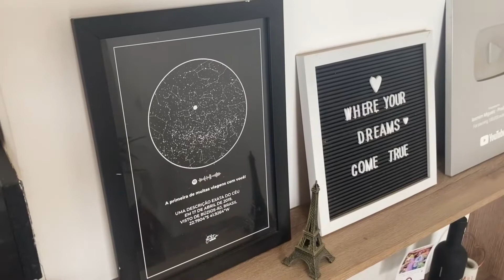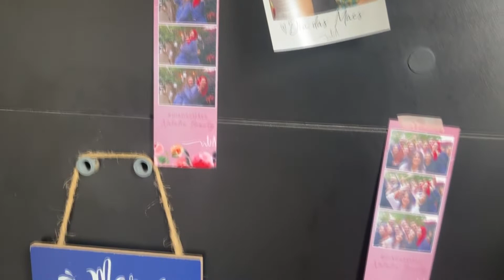Tour pelo APARTAMENTO NOVO decorado!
Finalmente esse vídeo chegou! Depois de quase 3 meses após a mudança, eu diria que o apartamento tá minimamente decorado e vim mostrar para vocês como ele ficou!